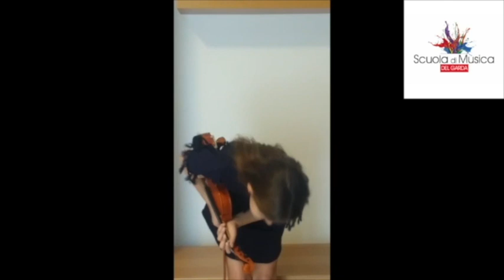Saggio online di violino (2a parte)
Prosegue la didattica musicale online alla Scuola di Musica del Garda. I giovanissimi allievi della Maestra Maddalena Fasoli si cimentano con brani di repertorio.

Editing by Antonio D'Alessandro